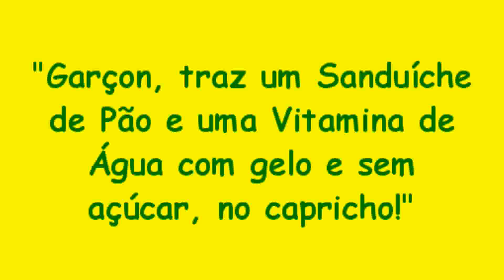#5 - Coisas de Pobre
Não sei nem se precisava falar isso, mas o vídeo não passa de uma brincadeira. Moradores da baixada, por favor, não nos agrida!

ATENÇÃO:
Mais uma vez, desculpe pela demora pra sair o primeiro vídeo de 2011. Mas, a partir de agora, o canal volta com força máxima.
Será postado um vídeo a cada duas semanas, sempre na sexta-feira.

Twitter Vitor: @VitorRangel8

Facebook Vitor: /VitorRangel8
Facebook Raphael: /FaelZZ